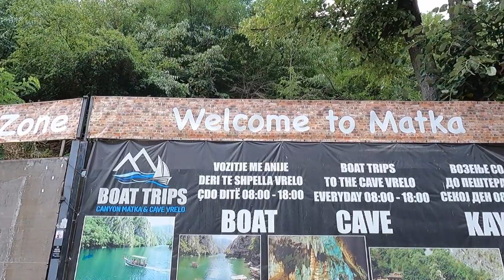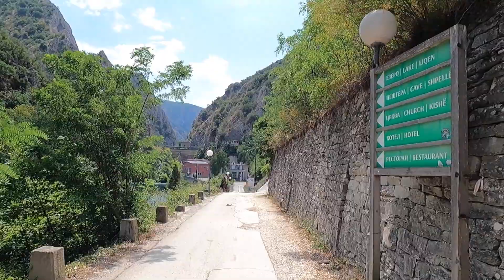You wont believe places like this exist. 1 night at the Canyon Hotel.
Visit to the beautiful Matka Canyon. 1 night in the canyon hotel, boat ride to the caves.